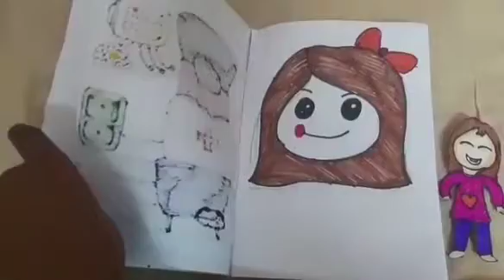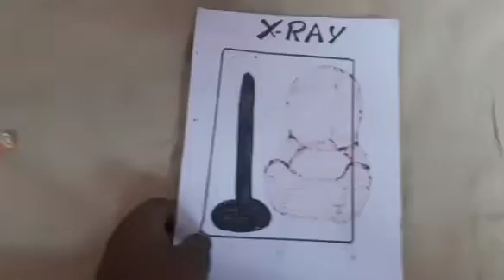Hospital paper quiet book /doctor and medical kit